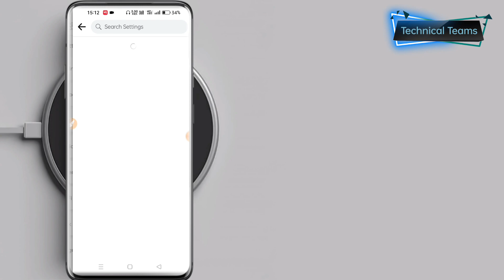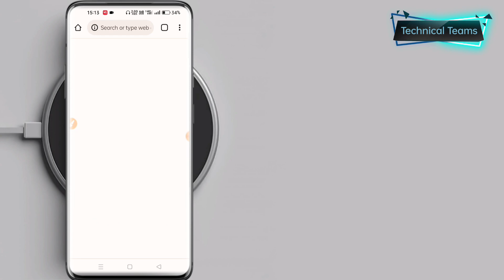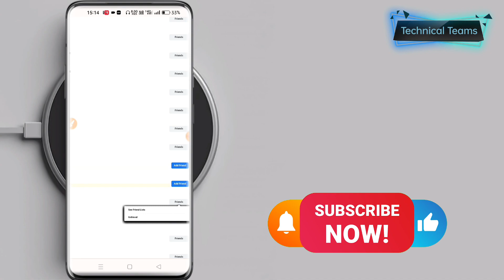Facebook friends delete all || facebook friends unfriend all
Hello

Mene es video me easy meated  se bataya hu step by step video ko follow kare es video me bataya hu ki kaise ap apne facebook application me friend ko unfriend kar sakte hain bahut hi asni se without thard party'app esliye video ko full watch karna or channel ko subscribe karna na bhule please

video highlights
*how to unfriend facebook one chick
*1 chick me unfriend kaise.kare
*kam time me unfriend kaise kare jaldi

facebook me unfriend ko friend kaise kare

facebook me unfriend ko friend kaise karen

one click me all facebook friend ko remove kaise kare 2022

facebook me sabhi friends ko unfriend kaise kare

facebook friend ko unfriend kaise kare

facebook unfriend ko friend kaise kare

facebook pe all friend ko unfriend

Please Shere your problem comments box 🥰🥰

Keep reading 🥰
Keep learning 🥰
Keep growing 🥰

Take care
love you with Technical Teams